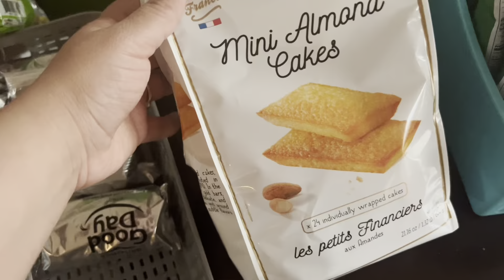Bachon k mazy hone waly hain khatam 🤗Mazay dar Perfect wali kadhi-Pakora Recipe 👌😋